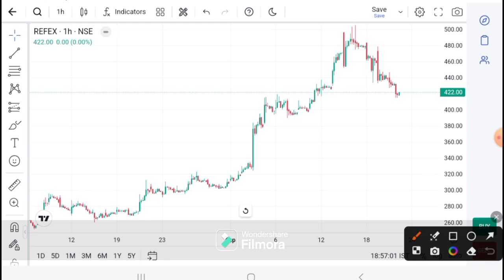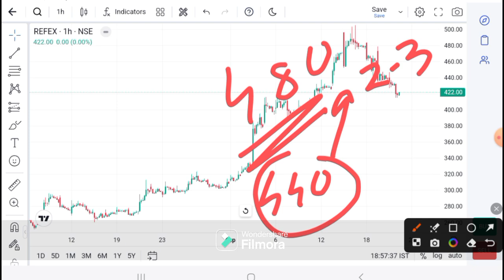Refex Industries Ltd news today | Refex Ind latest news | Refex Ind target I Refex today news